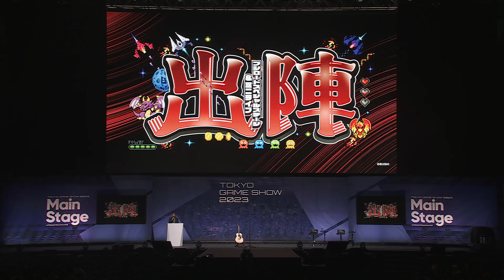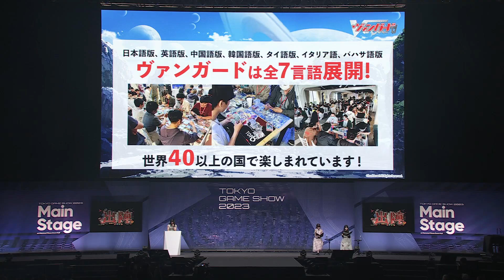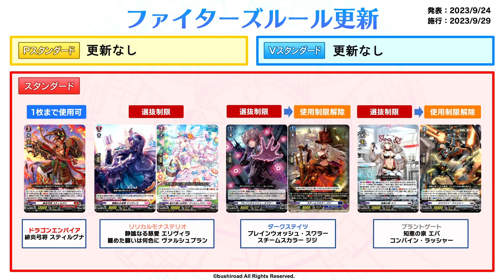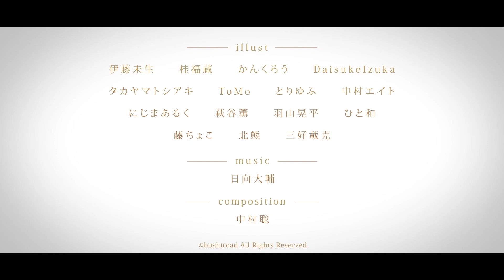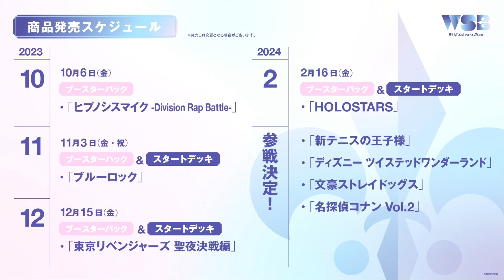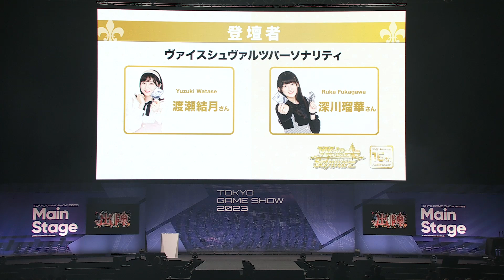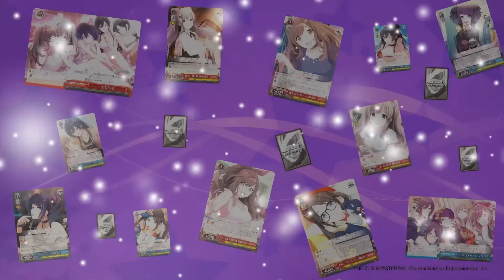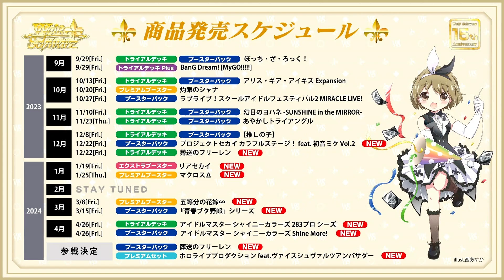ブシロードTCG戦略発表会2023 秋 in 東京ゲームショウ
2023年9月24日(日) 幕張メッセ イベントホール メインステージの「ブシロードスペシャルステージ＆ミニライブ 出陣」内で開催された、
「ブシロードTCG戦略発表会2023 秋 in 東京ゲームショウ」のアーカイブ配信です。

9月22日(金)に飛行船シアターで実施の『ブシロードTCG戦略発表会2023 秋』の内容を振り返りつつ、カードファイト!! ヴァンガード、ヴァイスシュヴァルツの最新情報をお届け！

総合MC：前田誠二
出演者（順不同・敬称略）：各務華梨、進藤あまね、青木陽菜、渡瀬結月、深川瑠華